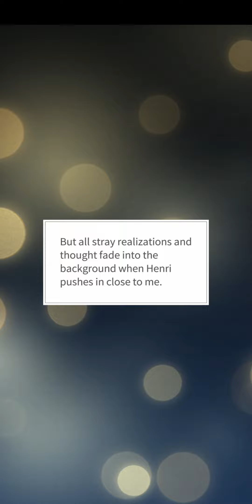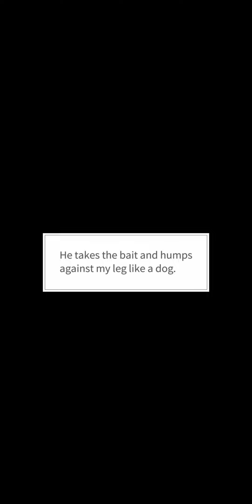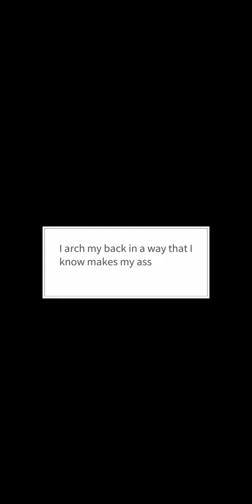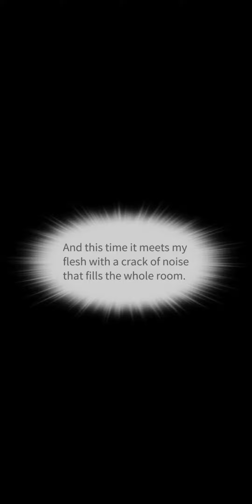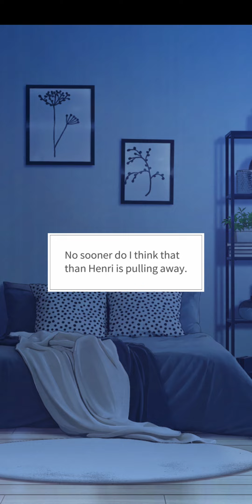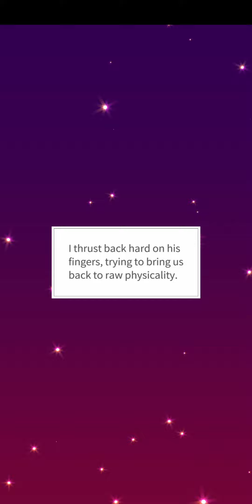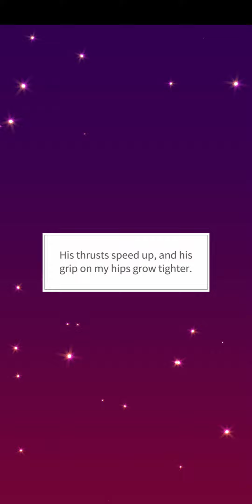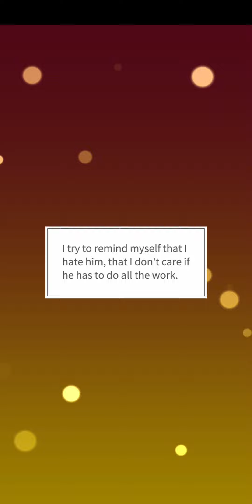Maybe: Interactive Stories • The Sweetest Thing Ep 15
Scenario by Frances Maples / Artwork by Cinamon

Henri Dupont, famous pastry chef and the man you've admired for years, opens a bakery right across from yours! Now you two are bitter rivals, but the sexual tension is undeniable. Things are about to get even hotter in the kitchen when you and Henri enter the same baking competition! Can you create a sweet masterpiece together, or will it burn into ash?